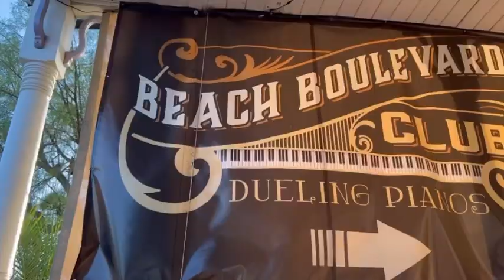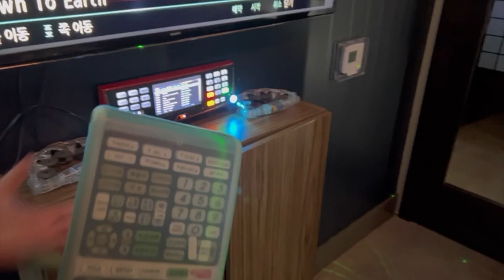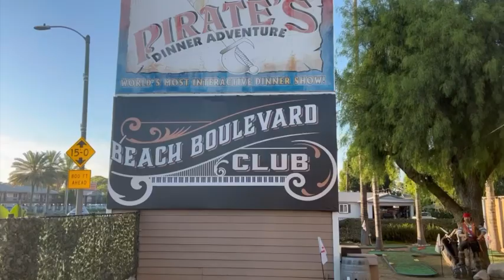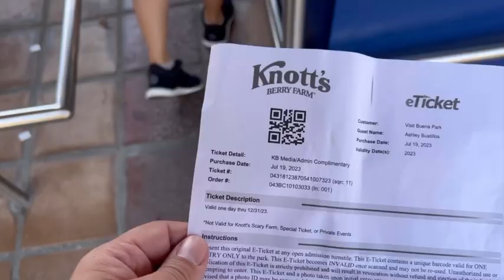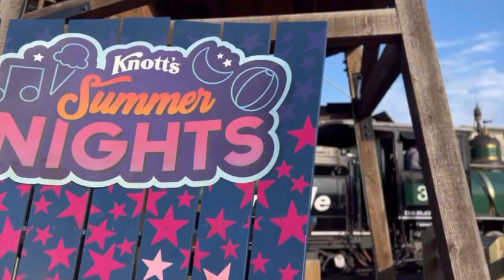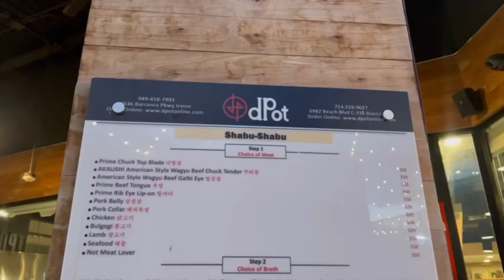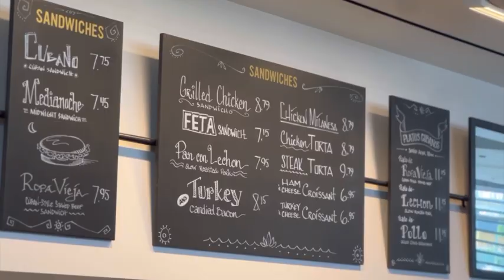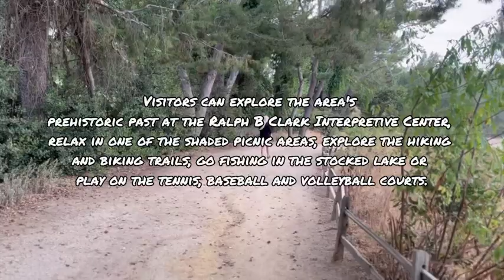Top things to do in Buena Park, California!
Hey adventurers! 🌟 Ashley and Michael from AdventurPro here, and we've just had the most incredible time in Buena Park! 🎉 Let us take you through our awesome experiences in this amazing city.

First up, we had a blast at Knottsberry Farm! 🎢 The roller coasters were thrilling, and the atmosphere was so much fun. It's a definite must-visit for all you thrill-seekers out there!
But wait, the adventure doesn't stop there! 🍲 We indulged in a mouthwatering feast at DPot restaurant, enjoying a delightful hot pot experience that warmed our hearts and taste buds. If you're a foodie like us, this place is a dream come true.

And speaking of delicious food, the Broken Yolk Cafe was an absolute gem for breakfast! 🍳 The pancakes were fluffy, and the omelets were to die for. Our taste buds were definitely happy campers!

We couldn't leave Buena Park without stopping by Porto's Bakery! 🥖🍰 The delectable pastries and cakes were heaven-sent, and we couldn't resist grabbing some to enjoy later.
Now, onto the entertainment part of our adventure! 🎤🎶 EKO Karaoke was a blast, and we unleashed our inner rockstars while belting out our favorite tunes. So much laughter and fun!

And to top it all off, the Beach Boulevard Club was the perfect spot to unwind and sing the night away! 🎹 We made new friends and had a fantastic time together.

Throughout our journey, we enjoyed a comfortable stay at the newly renovated DoubleTree by Hilton in Buena Park. 🏨 The hospitality was exceptional, and the amenities were top-notch.

All in all, our trip to Buena Park was an unforgettable experience that combined thrilling rides, delicious dining, and unforgettable entertainment. 🎡🍽️🎤 We highly recommend adding this city to your travel bucket list!